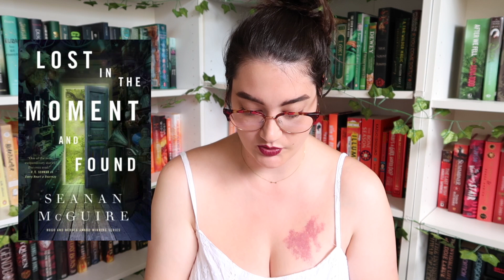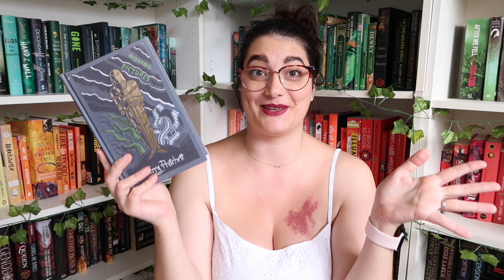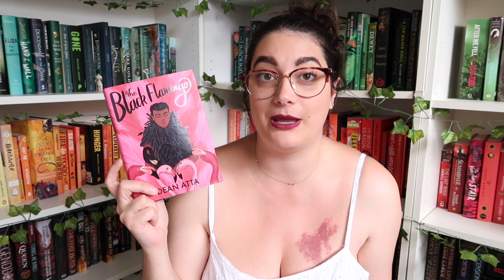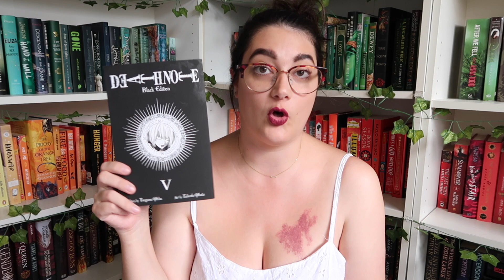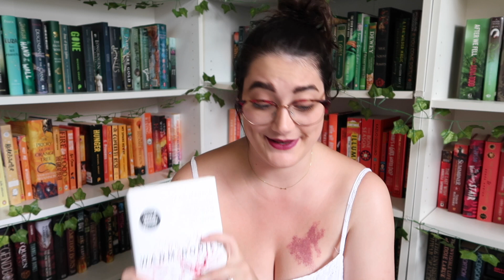OCTOBER & WEEKENDWEEN TBR 🕸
OWLCRATE ➽

FAQ ➽
1. What is your daughter's name and how do you spell it?
- Amelie
2. What camera do you use?
- Canon G7x
3. What editing software do you use?
- iMovie and Wondershare Filmora
4.) Where are you from?
- Australia!
5.) What is that thing on your chest?
- it's a birthmark!
6.) Where do you listen to so many audiobooks?
- I use the three apps connected to my library (libby, borrowbox & rbdigital) and I also pay for subscriptions to scribd and audible!

HAPPY READING!